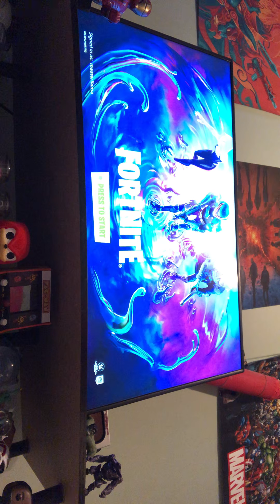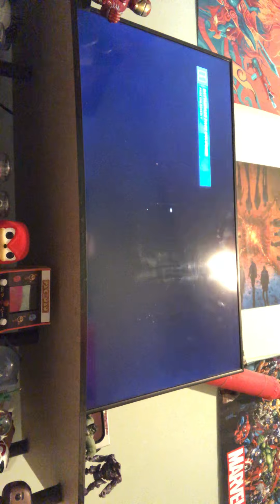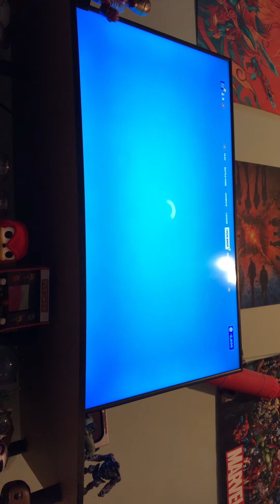Chapter 3 Season 4 Is Out￼ Part one￼￼